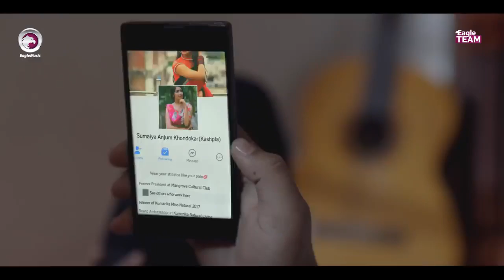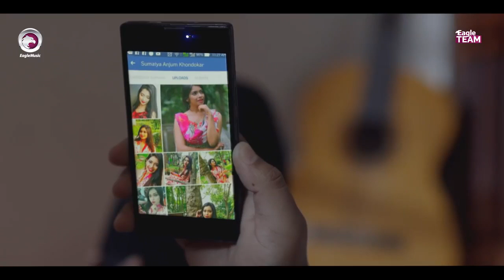Oporadi Music Video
Trendy Bubble